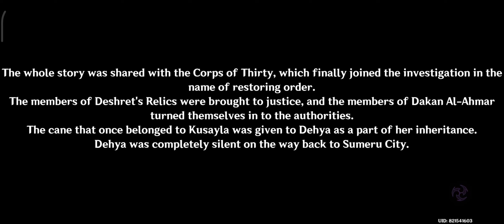Complete Dehya Domain Puzzle Enter The Hiding Place | Bygone Glories Passed Genshin impact